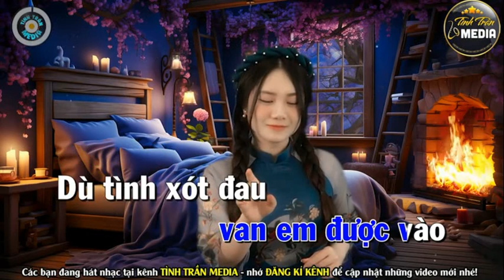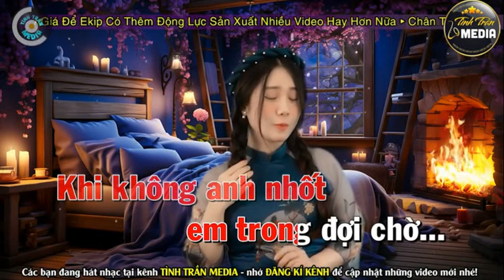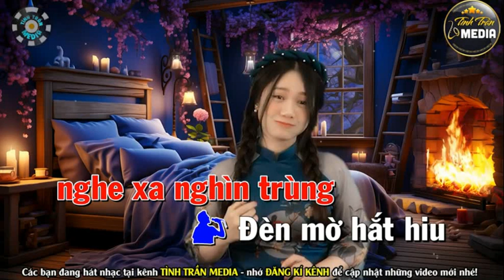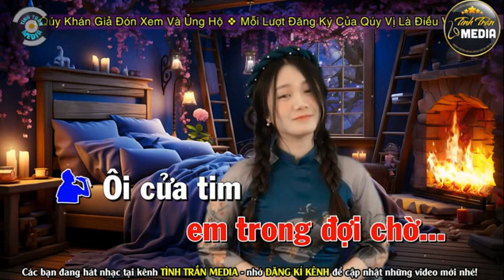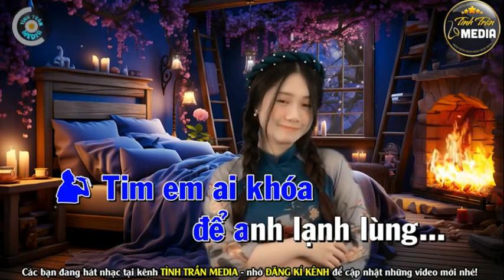GÕ CỬA TRÁI TIM - DIỆU HẰNG & HOÀNG VĂN